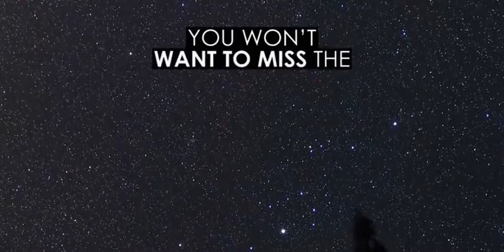Tonight's Geminid meteor shower 'best of the year' NASA says Don’t miss it!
We on Earth get to take in the wonder of a meteor shower typically when our planet passes through the trail of a comet. The bits of rock and debris burn up when they hit Earth’s dense atmosphere, and streak across the sky.

But the Geminid meteor show — which will reach its peak Wednesday night and early Thursday morning — is not typical.

If you go outside Wednesday night and watch, you’ll be seeing bits of debris from an asteroid named 3200 Phaethon burn up in the night sky.

The asteroid is small — just 3 miles wide — and rocky. It also behaves much more like a comet than an asteroid.

While asteroid orbits tend to be more round, 3200 Phaethon has a highly elliptical orbit like a comet. But more importantly for the meteor shower, 3200 Phaethon is a rare asteroid that forms a tail.
This is likely due to its orbit, which brings it very close to the sun (in Greek mythology, Phaethon is the son of Helios, the sun god). The heat of the sun fractures the rock and creates the trail of debris that the Earth is about to barrel through. For this reason, 3200 Phaethon is sometimes referred to as a “rock comet.”

What’s more, those asteroid bits are denser than typical meteor kindling, which means they move more slowly across the sky as they burn. They also tend to be a bit brighter than the typical meteor. “The brightest often break up into numerous luminous fragments that follow similar paths across the sky,” the Royal Observatory Greenwich explains in its guide to the night sky.

All of this makes the Geminids “the best and most reliable of the annual meteor showers,” usually producing around 120 meteors an hour at peak, NASA notes.

And Wednesday night should be especially good for viewing: The moon will be a thin, waning crescent that won’t rise until 3:30 am and will only give off off dim light that shouldn’t obscure the meteors.
The constellation Gemini — out of which the Geminids appear to radiate — will rise in the Northeast in the early evening, and then by midnight, will be nearly directly overhead in the Southwestern sky, before setting in the West around daybreak. When Gemini is nearly overhead all you have to do to spot these meteors is look up (a star-spotting app like SkyGuide is helpful for knowing exactly where to look and when where you live). You should be able to see some meteors in the early evening hours after dark, but the most meteors will be visible from midnight to 4 am, NASA explains.

“The Geminids will be the best shower this year,” Bill Cooke, a NASA meteor scientist, said in a press release.

It should be a great show. Don’t miss it!